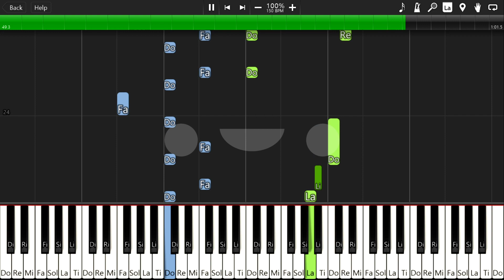Animal Crossing New Leaf Main Theme (Full)